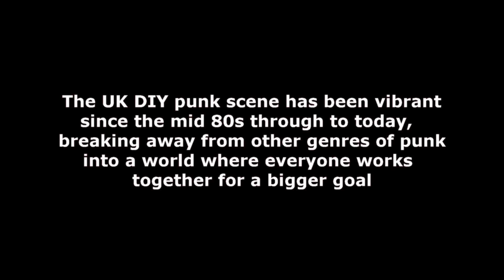FALAUN - OFFICER DOWN - RANDOM HAND - DIY Punk - MPRV News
These days, everyone seems to tag themselves as DIY punk even if they are not or are confused as to what is DIY punk rock in the UK actually is!
This ongoing series throughout the year will be looking into the DIY scene in the UK. The videos will featuring the bands that have become part of the DIY family here in the UK who are followed by a enthusiastic and vibrant crowd.
This will be your chance to discover a little bit about each band as we use short three song videos featuring three bands who are part of the DIY scene here in the UK & also showcasing the various styles of punk rock these bands comprise.
Hopefully people will give up less than 10 minutes of their time to check these bands out as we are sure using an open mind that each episode will have something for everyone's tastes!

DIY punk in the UK - live footage of FALAUN, OFFICER DOWN and RANDOM HAND - Best watched in full HD!

DIY punk in the UK - Punks news for punx!